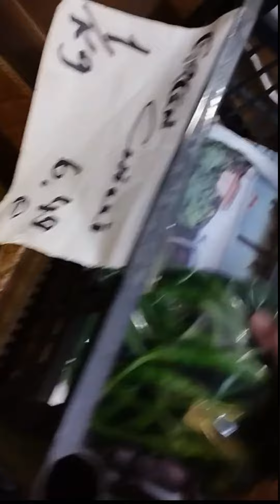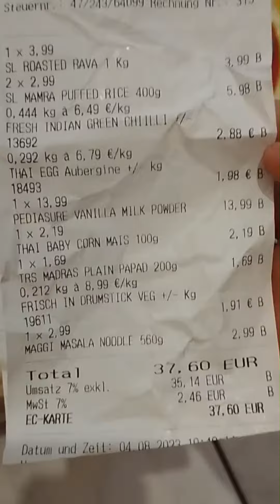What is the cost of Indian vegetables and groceries in Germany